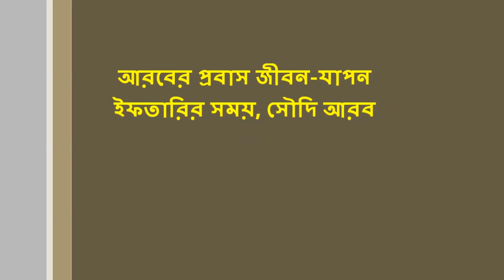প্রবাস জীবন | কত কষ্টের দেখুন | প্রবাসীর বেদনা | আরবের বাঙ্গালীরা একা একা ইফতার করে | Probashi Bang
প্রবাস জীবন | কত কষ্টের দেখুন | প্রবাসীর বেদনা | আরবের বাঙ্গালীরা একা একা ইফতার করে | Probashi Bangladeshi | This is the real scene from the Saudi Arabia probash life.

প্রবাস জীবন আসলে খুব সুখের না। রয়েছে নানা কষ্টের উপমা। প্রবাসে আপনি কতটা কষ্ট করছেন- এই চিন্তাটা আপনার পরিবারের কেউ না করলেও প্রবাসে আপনি কত আয় করছেন এবং সেগুলো কিভাবে খরচ করছেন তার হিসাব সব সময় আত্মীয়স্বজনরা নিতে ভূল করে না৷ সাহাদাত উদরাজী বলেছেন: প্রবাসীদের খাবারের কষ্টো অনেক।  লেখক বলেছেন: প্রতিটা পদে পদে প্রবাসীরা কষ্ট করে পরিবারের সদস্যদের মুখে হাসি ফুটানোর জন্য৷

প্রবাস জীবন, দেখুন কত কষ্টের, প্রবাস জীবন কত কষ্টের দেখুন, যায় না বলা মুখের ভাষায় গো, এ প্রবাসীর বেদনা, যায় না বলা মুখের ভাষায় প্রবাসীর বেদনা, প্রবাসীর বেদনা, প্রবাসী জীবন কত কষ্টের গানটা একবার দেখুন, প্রবাসী জীবনে কষ্টের গান, প্রবাস জীবন নিয়ে গান, প্রবাসী ভাইয়ের গান, প্রবাস জীবন যে কত কষ্টের এই প্রবাসী ভাইয়ের ভিডিওটি দেখুন, সৌদি আরবে মুসলমান প্রবাসী, আরব মুসলমান প্রবাসী, আরব প্রবাসী, প্রবাস জীবন কত কষ্টের কত কষ্টের গান টা একবার দেখুন,

প্রবাসীদের জীবন, এই তো এই প্রবাস জীবন, মা এবং প্রবাস জীবন, প্রবাসী নুর নবী গান, প্রবাস হলো আসল জেল খানা, বিজয় প্রবাসী, পবাসি দের গান, কষ্টের গান, মালেকা পাগলী, প্রবাসী কল্যাণ ও বৈদেশিক কর্মসংস্থান মন্ত্রণালয়, প্রবাসী কল্যাণ ব্যাংক,
Probashi, Bengali Short Film 2018, প্রবাসী বাংলাদেশী, প্রবাসী শ্রমিক, Probashi bahrain and bangladeshi, Probashi jibon koto koster shamim tangail, probashi bangla song,
Bangla Probashi Songs, প্রবাসী বন্ধুদের জন্য চমৎকার একটি বাংলা গান,
PROBASHI NEW BANGLA SONG,
প্রবাসীদের কষ্টের সুর, মন জুড়ালো দেশ-বিদেশের লাখো মানুষের, Bangladeshi probashi in Saudi Arabia,
প্রবাসীদের বাস্তব জীবনের বাংলা গান, Probashi Kallyan Bank, Probashi Bangladeshi, Probashi Banglali, প্রবাসী বাংলাদেশিদের কষ্টের জীবন, প্রবাসীরাই বুঝে প্রবাসীর কষ্ট,
কাতার প্রবাসি সাদ্দাম হোসেন, কাতার প্রবাসি,